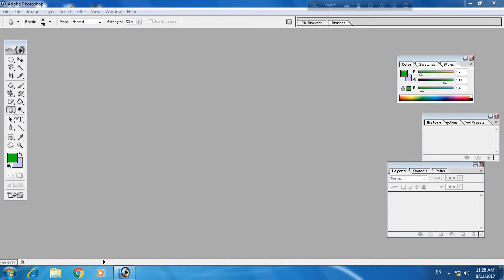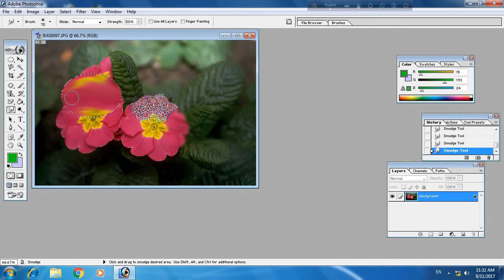Blur Tool, Sharpen Tool & Smudge Tool in Photoshop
I have Shown How to use Blur Tool, Sharpen Tool & Smudge tool in Tool Box. I have selected some portion of the picture and explained the use of Blur tool, Sharpen Tool and Smudge tool. -Deepti Mukherjee